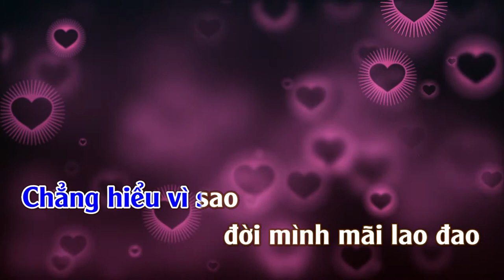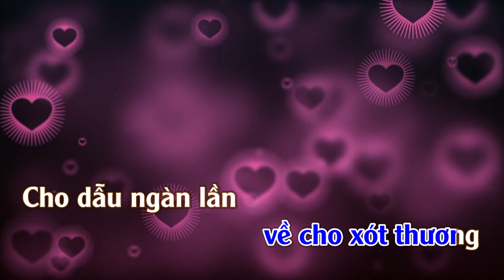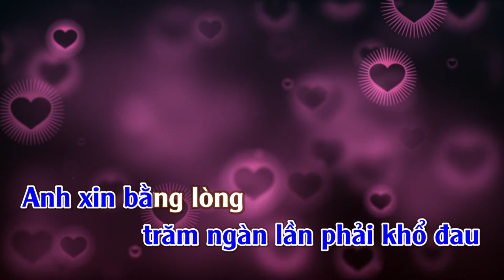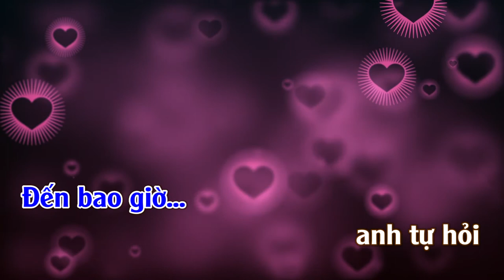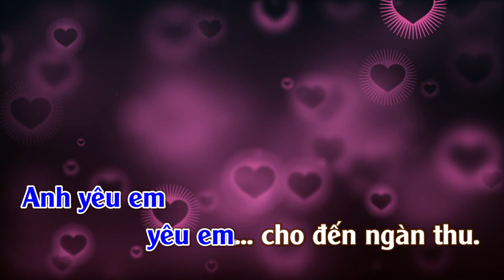Trái Tim Ngục Tù | Karaoke | Tone | Nam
Trái Tim Ngục Tù